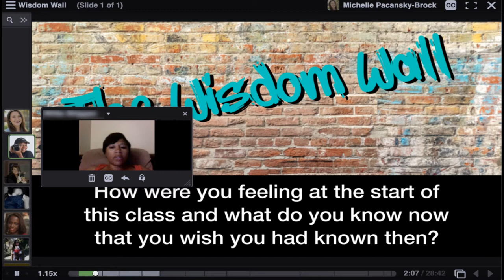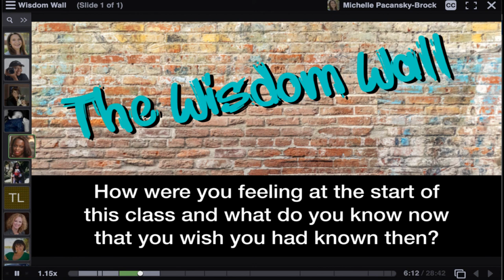WisdomWall 2020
A Wisdom Wall (Pacansky-Brock, 2017) is a humanizing strategy for asynchronous online courses that invites students to serve as experts about a topic (in this case, advice about how to be successful in the course) with future students. It also presents students with role models that look like them and have struggles like them and engages students in metacognition that changes their mental narratives about learning that they lean on.